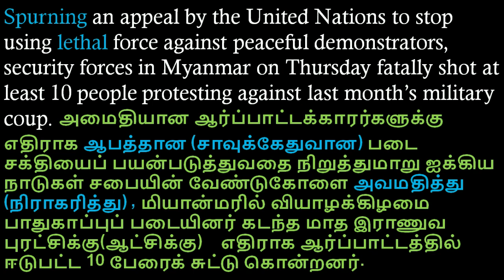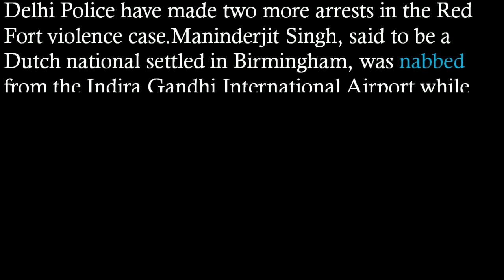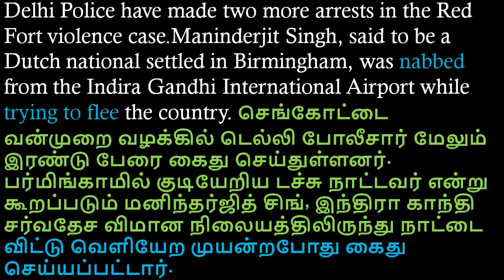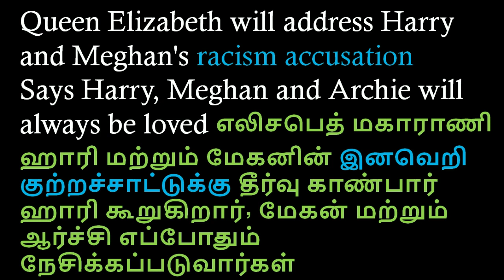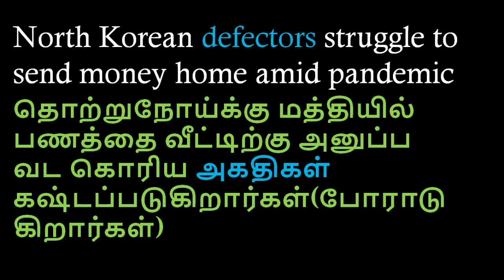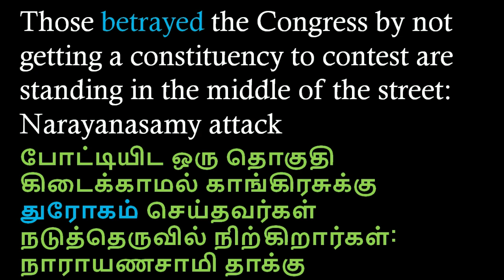Learn English newspaper words meaning in Tamil – Part 139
Learning English newspaper words meaning in Tamil can help Tamil people learn more vocabulary, improve our reading ability, and increase reading speed. There are many vocabularies we don’t know what they mean. But this channel helps us to read the newspaper without using the dictionary.